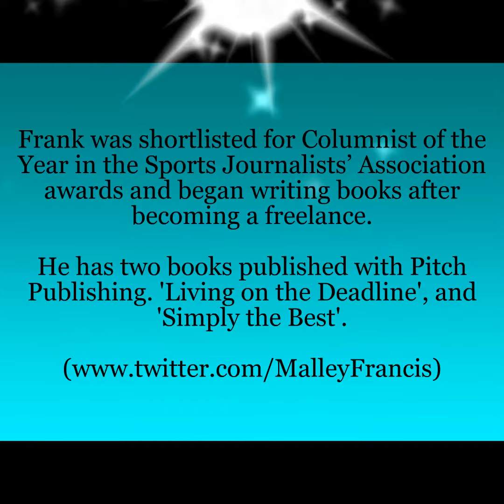FRANK MALLEY – 'WHEN THE MIST CLEARS' – PROMO VID 1 (HD)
Here is the HD promotional video for Frank Malley and his novel, ‘When the Mist Clears.’

MUSIC: Our thanks and appreciation for the brilliant ‘Out of Darkness’, courtesy of Max Tune.